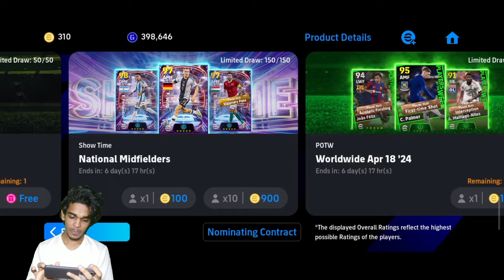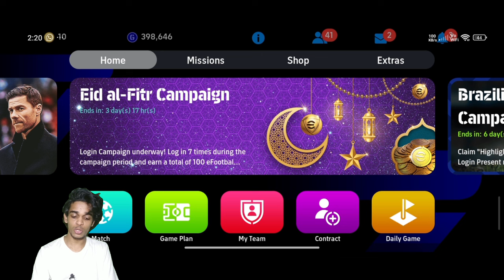NEW ROMARIO EPIC BOOSTER CARD 🥵💥 || CAN I GET THIS CARDS 🥲💔